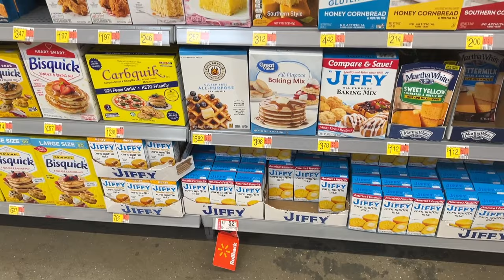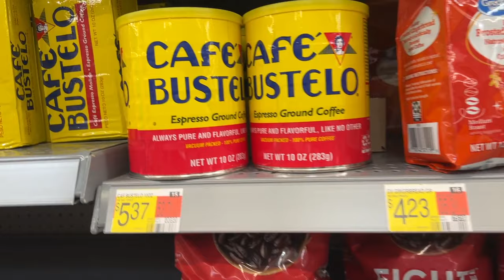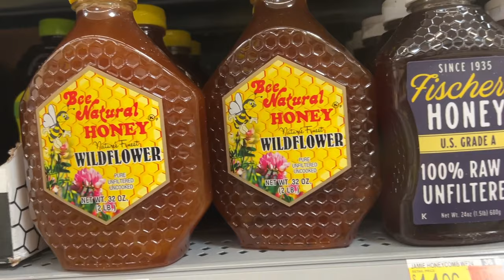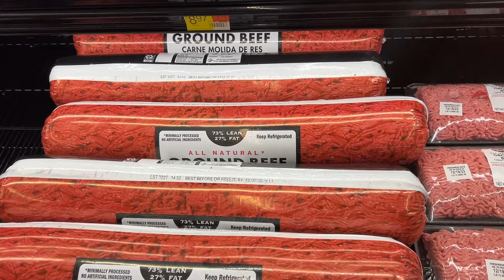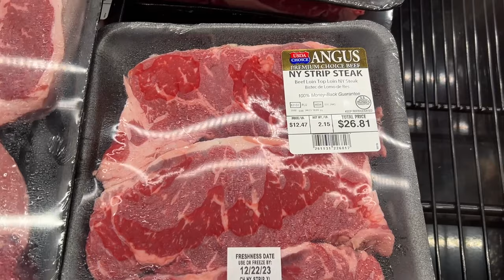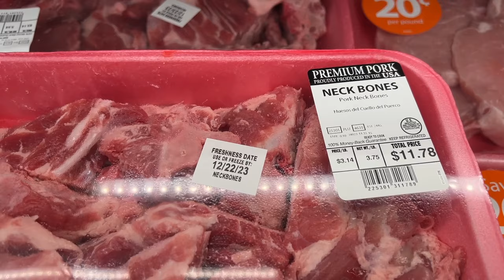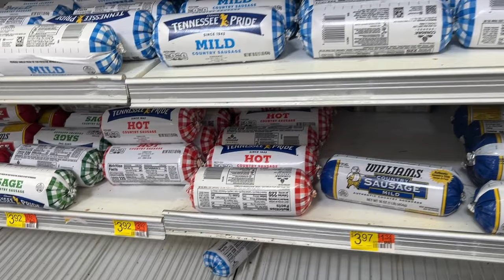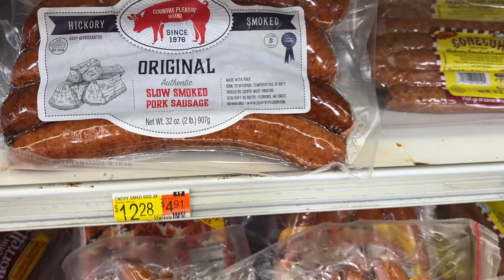STOCK UP NOW! FINAL STORE WALK THROUGH PRICS 2023 // PART 1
STOCK UP NOW! WALMART FOOD PRICES / PART ONE

Quicent GreenHouse
BLUETTI 1500 SOLAR GENERATOR & 2 SOLAR PANELS

SURVIVAL ESSENTIAL SEEDS

GO POWER PLUS SOLAR

HAND CRANK RADIO

COLEMAN GAS BURNER

HALIDODO MASKS

XPOSE TARP 10X20

AIKATE HOLSTER

SEWING MACHINE HOLDER WITH TROLLEY

COLEMAN RECHARGEABLE LANTERN
Foodsaver Fm5200 Series
Mylar Bags with oxygen absorbers 5 Gallon
ttps://amzn.to/2ErFaaB
5 Gallon food Grade Buckets
Sweeler Bay Leaves
Survival Essential Premium Seeds
*Presto 23 QT.  Pressure Canner
* Black Seed Oil